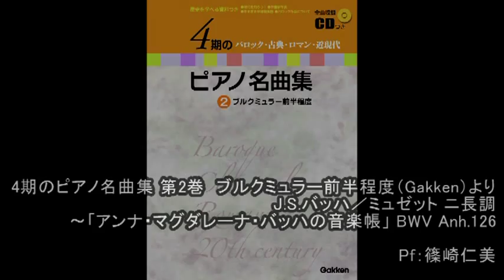「4期のピアノ名曲集 第2巻」J.S.バッハ／ミュゼット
「4期のピアノ名曲集 第2巻 ブルクミュラー前半程度」（Gakken）より
J.S.バッハ／ミュゼット ニ長調 ～「アンナ・マグダレーナ・バッハの音楽帳」より BWV Anh.126　■演奏：篠崎仁美